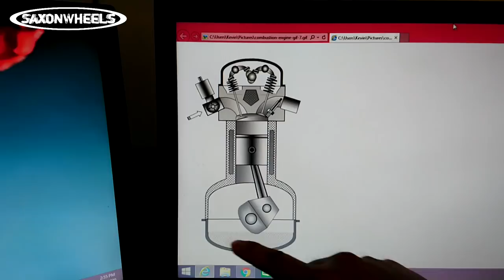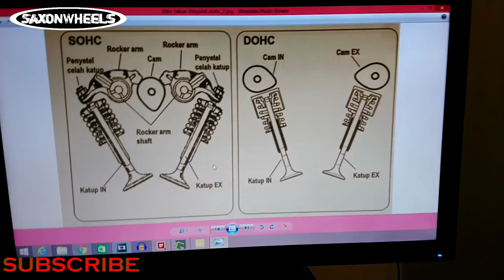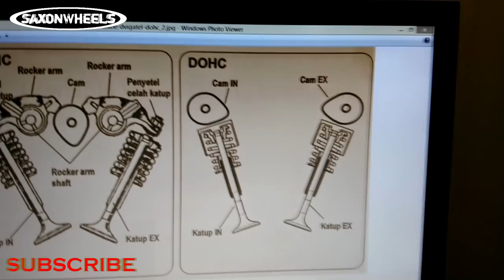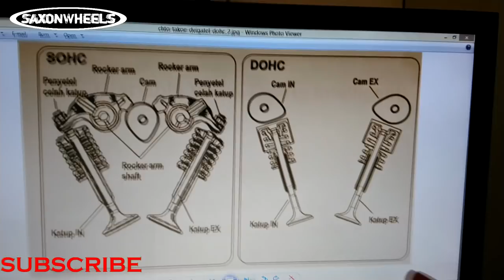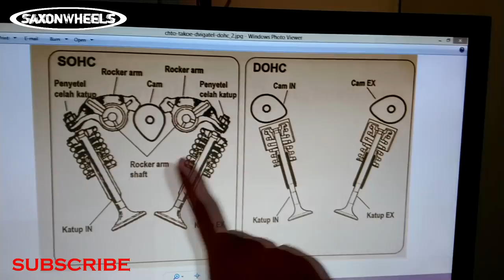SOHC VS DOHC | ALIN ANG MAS MAGANDA?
HONDA BEAT 2020 MODEL REVIEW -